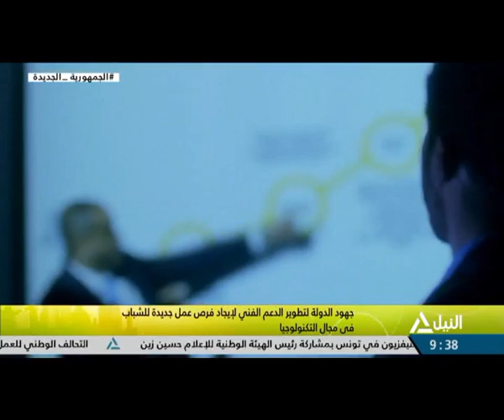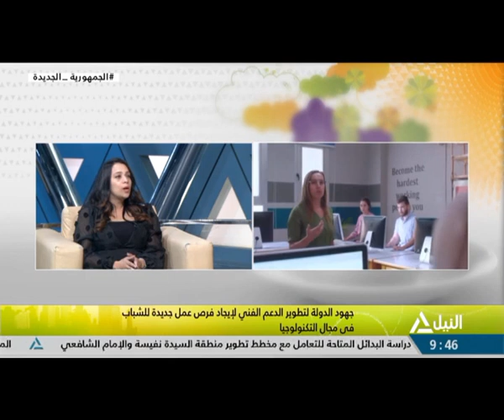هذا الصباح 13-6-2023-جهود الدولة لتطوير الدعم الفني لإيجاد فرص عمل جديدة للباب في مجال التكنولوجيا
جهود الدولة لتطوير الدعم الفني لإيجاد فرص عمل جديدة للباب في مجال التكنولوجيا
د. شيماء حسن - خبيرة الدعم الفني لشركات الاتصالات وتكنولوجيا المعلومات